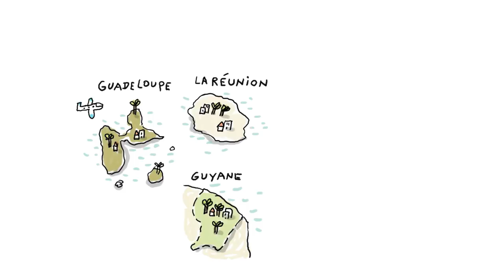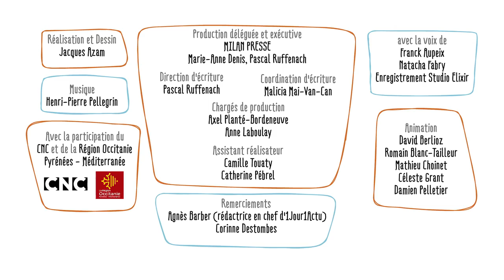C'est où Mayotte ? (EP. 596) - 1 jour, 1 question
C'est où Mayotte ? - 1 jour, 1 question propose de répondre chaque jour à une question d'enfant, en une minute et trente secondes. Le commentaire explicatif est toujours drôle, le dessin est léger et espiègle. L'intention est d'aider l'enfant à construire son propre raisonnement et à obtenir les clés qui lui permettront de se forger sa propre opinion.